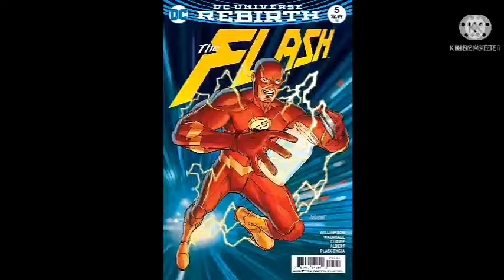conheça a origem do laboratório Stars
Os Laboratórios de Pesquisa Avançada Científica e Tecnológica são uma instalação e organização de pesquisa científica fictícia que aparece nos quadrinhos americanos publicados pela DC Comics. Ele apareceu pela primeira vez em Superman # 246 e foi criado por Cary Bates e Rich Buckler.